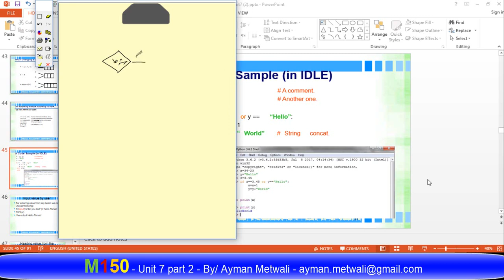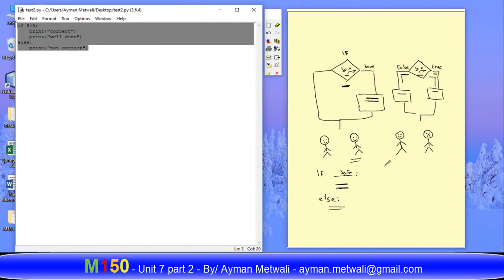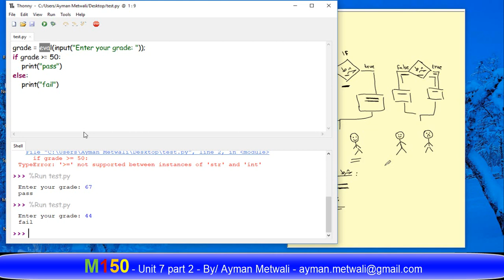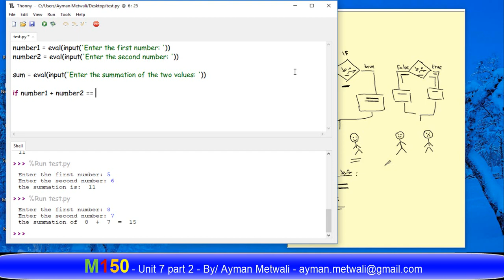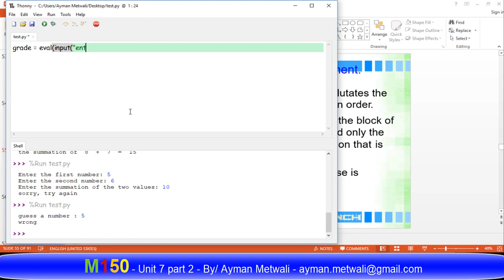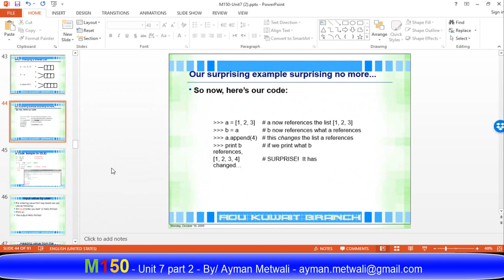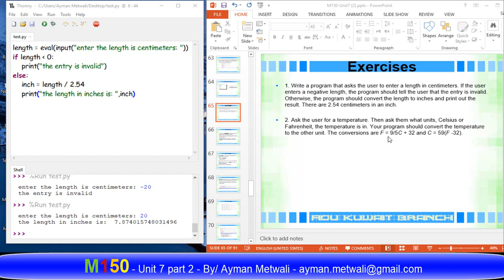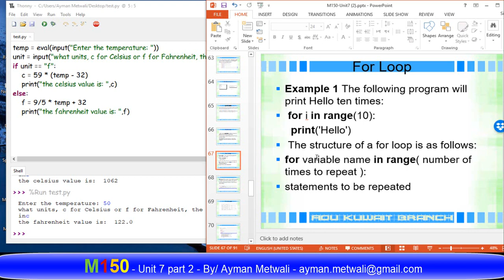M150 OR M150A Unit 7 - Python if statement